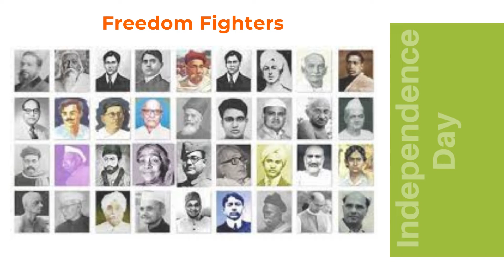Happy Independence day Celebrations Video| SCADCET 2022